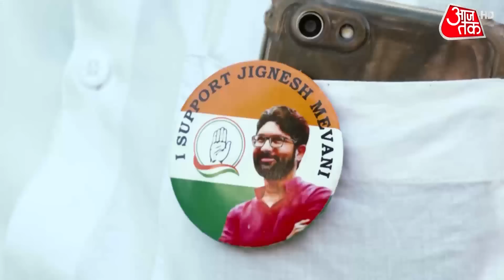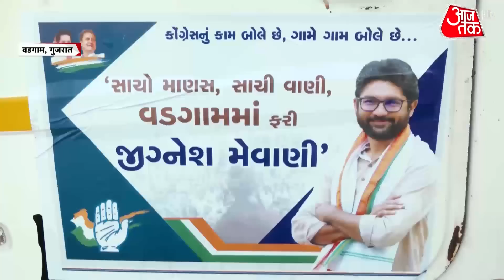गुजरात के वडगाम का क्या है चुनावी माहौल ? क्या Jignesh Mevani कांग्रेस का नैया पार लगाएंगे ?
What is the election atmosphere in Gujarat's Vadgam? Will Jignesh Mevani sail through the Congress?